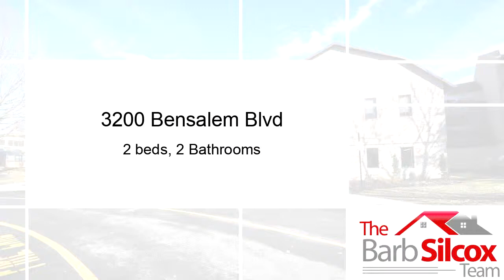Residential for sale - 3200 Bensalem Blvd, Bensalem, PA 19020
Experience Senior Living at it~s best. Juniper Village at Bucks County is a Life Plan Community. Live your best life in modern comfort nestled in a community of rich history, active local connections, and natural beauty. People are often drawn to Juniper Village by the beauty of their setting, by the comfort of their inviting living spaces, by the peace of mind that comes from having a choice of life plan, and a philosophy of vibrant living. Juniper Village at Bucks County has just undergone extensive renovations and has been transformed into a truly beautiful community with some amazing features. This is a Life Plan Community and included with the Entrance Fee and Monthly Charge are all of the amenities and continuum of care offered by Juniper Village. These include Exercise Room, Swimming Pool, multiple Dining options and meal allowance, wood shop, library, plus so much more.

Bedrooms: 2
Bathrooms: 2
Square Feet: 800
Price: $2,605